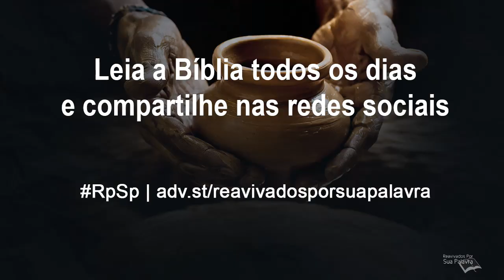Jeremias 49 - Reavivados por Sua Palavra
Na leitura de hoje, o profeta Jeremias apresenta profecias sobre cinco povos diferentes: os amonitas, os edomitas, o povo de Damasco, o povo da Arábia e os elamitas.